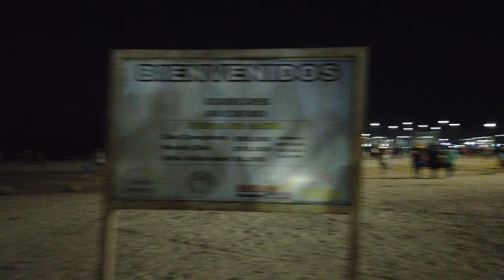Walking at night in the streets of Santa Marta#walking#viralvideo#santamarta#santamartacolombia#sub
Walking at night in the streets of Santa Marta

This time we find ourselves walking at night in the beautiful streets of Santa Marta Colombia, where it offers us a jovial night, full of life, atmosphere, people, beautiful Colombian women in search of a fun and pleasant night.

esta ves nos encontramos caminando de noche, en las calles hermosas de Santa Marta Colombia, donde nos brinda, una noche jovial, llena de vida,  de ambiente, de gente,de mujeres hermosas colombianas en busca de una noche divertida y agradable.